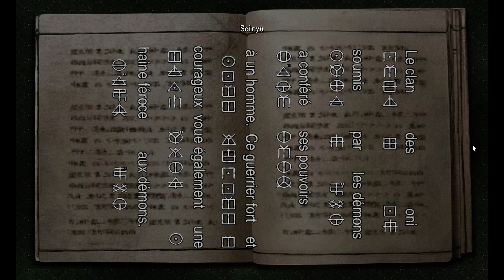Onimusha Warlords - Let's Play PC FR Ep5